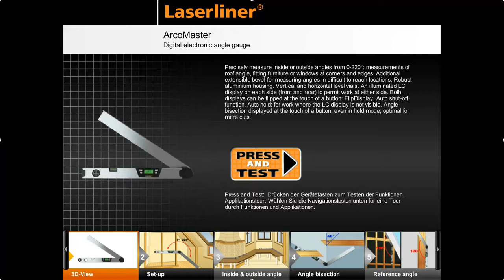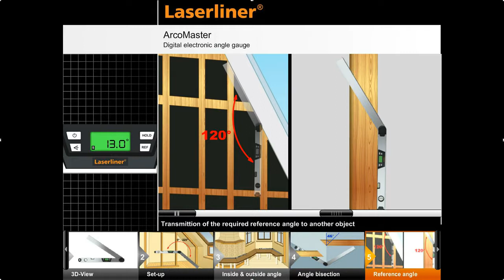LaserLiner - AcroMaster - Product Demo/Info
Precisely measure inside or outside angles from 0-220°: measurements of roof angle, fitting furniture or windows at corners and edges.
Additional extensible bevel for measuring angles in difficult to reach locations.
Robust aluminium housing.
Vertical and horizontal level vials.
An illuminated LC display on each side (front and rear) to permit work at either side.
Both displays can be flipped at the touch of a button: FlipDisplay.
Auto shut-off function.
Auto hold: for work where the LC display is not visible.
Angle bisection displayed at the touch of a button, even in hold mode.
optimal for mitre cuts.